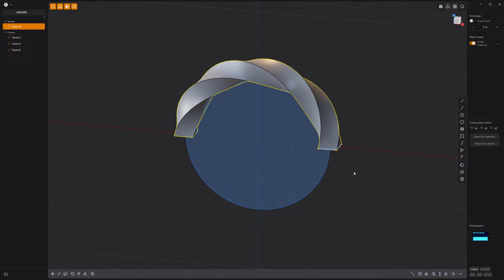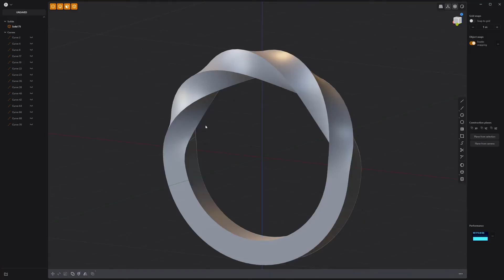Plasticity | Model a Half-Twisted Ring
This video takes a quick look at Model a Half-Twisted Ring in Plasticity.

Version used in video: 1.1.25